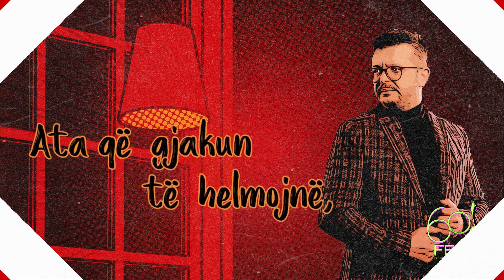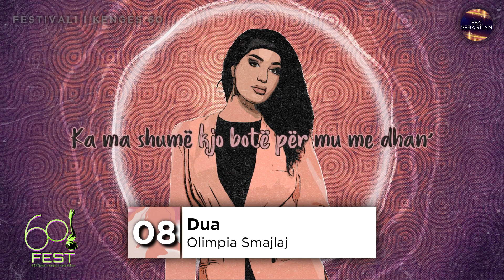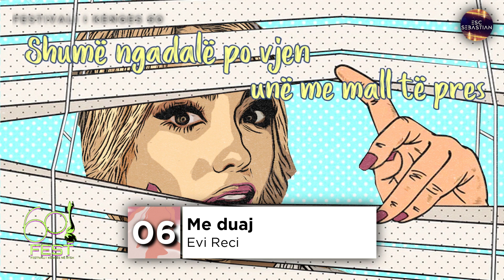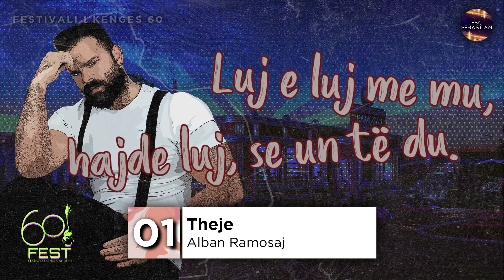Festivali i Këngës 60 - Eurovision 2022 - My Top 20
→ Participants:
Alban Ramosaj - Theje
Denis Skura - Pse nuk flet, mama?
Eldis Arrnjeti - Refuzoj
Endri & Stefi - Triumfi i jetës
Ester Zahiri - Hiena
Evi Reci - Me duaj
Gjergj Kaçinari - Në ëndërr mbete ti
Janex - Deluzional
Kastro Zizo - Kujë
Kejsi Rustja - Vallëzoj me ty
Kelly - Meteor
Mirud - Për Dreq
Olimpia Smajlaj - Dua
Rezarta Smaja - E jemja nuse
Ronela Hajati - Sekret
Sajmir Çili - Nën Maskë
Shega - Një
Urban Band - Padrejtësti
Viola Xhemali - Eja si erë
Xhuli Pjetraj - Baladë

Albania: Anna Gjebrea - Stand By You
Armenia: Malena Fox - Qami Qami
Azerbaijan: Sona Aziziova - One Of Those Days
Bulgaria: Marti & Deni - World Of Love
France: Enzo - Tic Tac
Germany: Pauline - Imagine Us
Georgia: Nikoloz Kajaia - Let's Count The Smiles
Ireland: Maiu Levi Lawlor - Saor
Italy: Elisabetta Lizza - Specchio (Mirror On The Wall)
Kazakhstan: Alinur & Beknur - World Of Fairytales
Malta: Ike & Kaya - My Home
The Netherlands: Ayana- Mata Sugar Ao Ne
North Macedonia: Dajte Muzika - Green Force
Poland: Sara James - Somebody
Portugal: Simão Oliveira - O Rapaz
Russia: Tanya Mezhentseva - Mon Ami
Serbia: Jovana & Dunja - Children’s Eyes
Spain: Levi Diaz - Reir
Ukraine: Olena Usenko - Vazhil